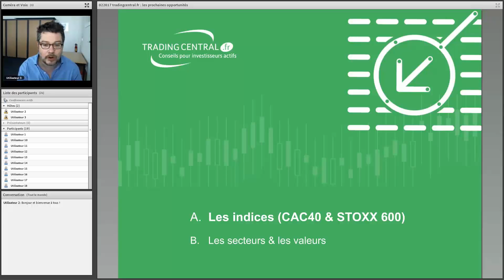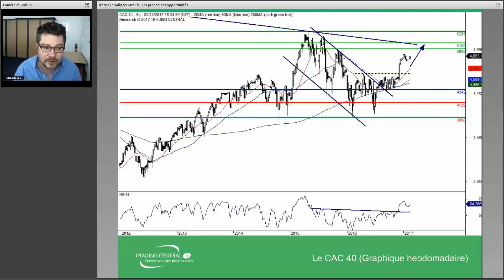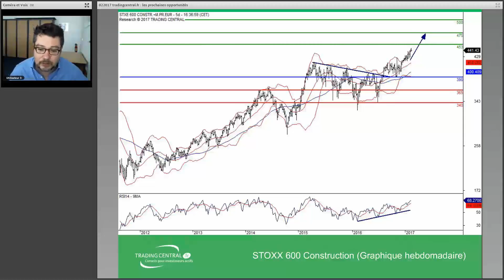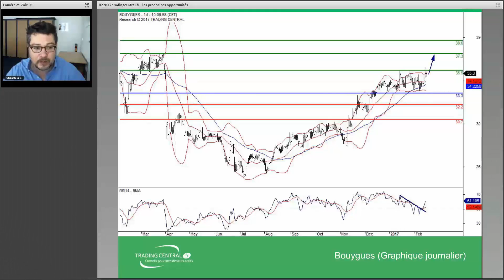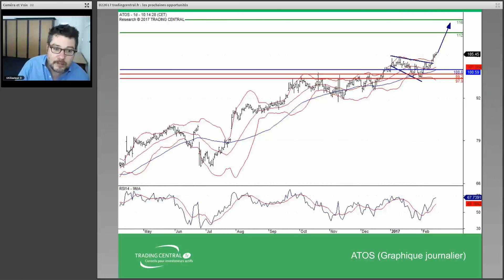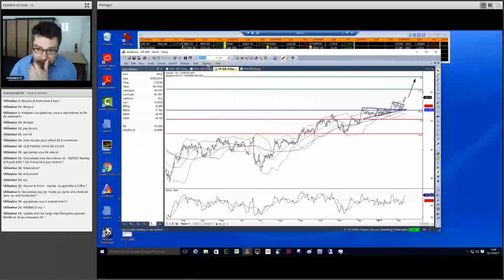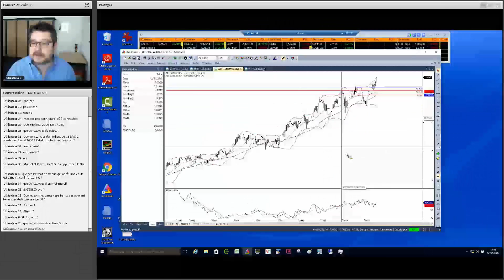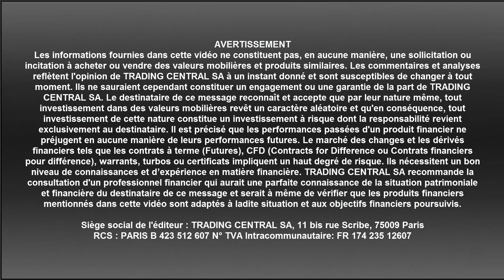Webinaire février 2017 : les opportunités de ces prochaines semaines!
Découvrez dans ce nouveau rendez-vous mensuel les opportunités d'investissement de ces prochaines semaines.
Prochain webinaire : mercredi 15 mars 2017.